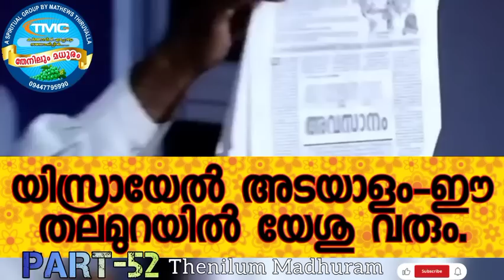ഇസ്രായേൽ അടയാളം ഈ തലമുറയിൽ യേശു വരും Part 52 Pas Saju Chathanoor